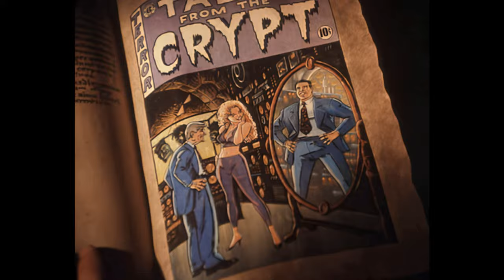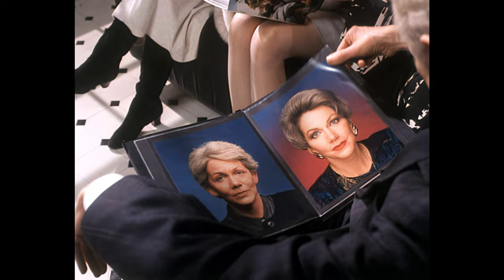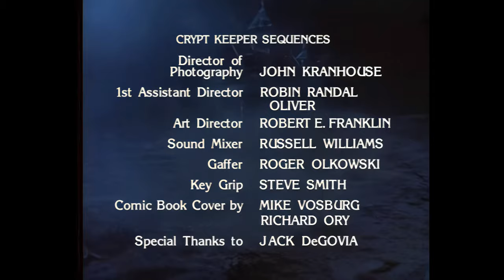4K Tales From The Crypt: The Switch (S2, Ep2)